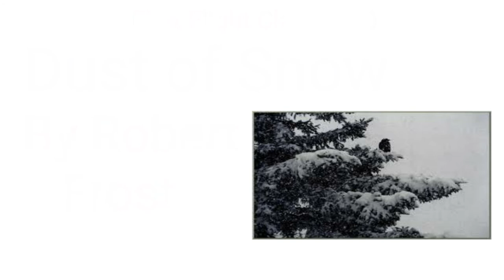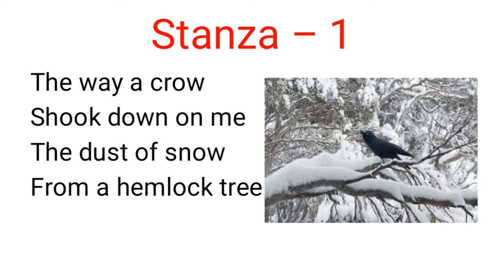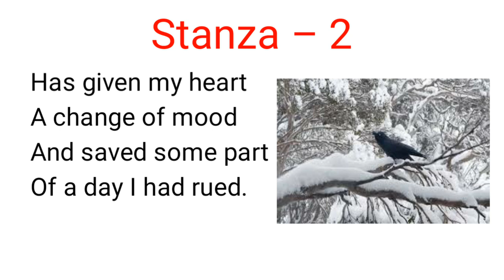dust of snow class 10 in Hindi